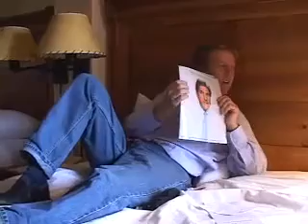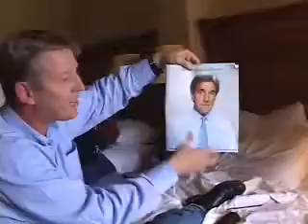Kerry Staffer Jim Lofus on why they were "F*cked" by the...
Word Trade Center,  September 11th,  WTC,  Terrorism,  New York,  Osama Bin Laden.  Credits: Archive Director:Steven Rosenbaum